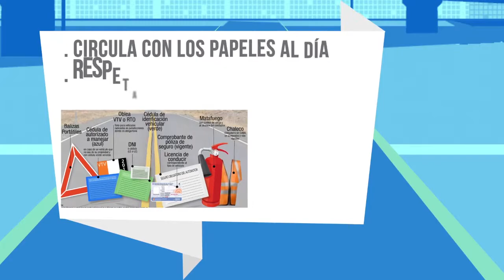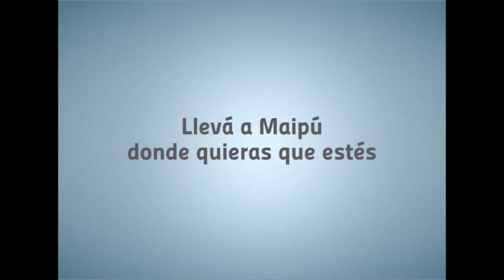Maipu Informa EDICION 962